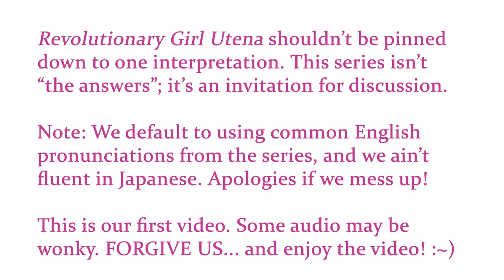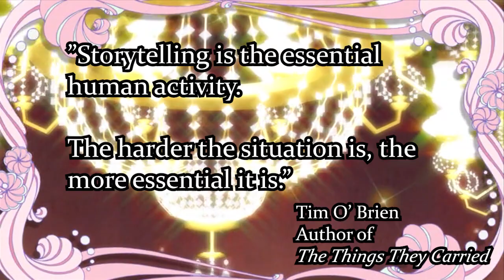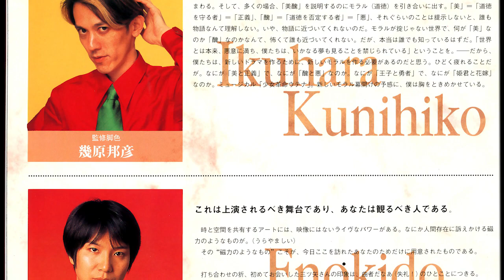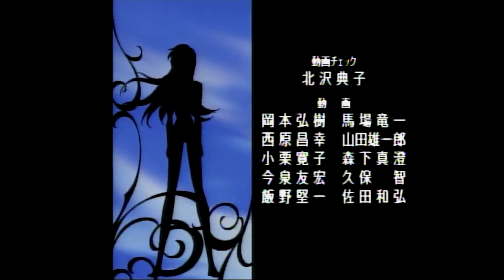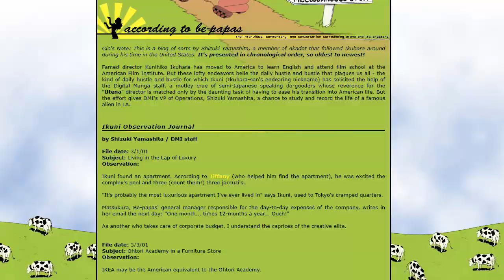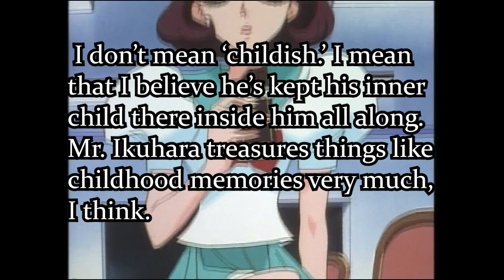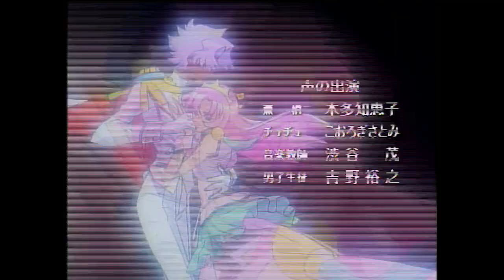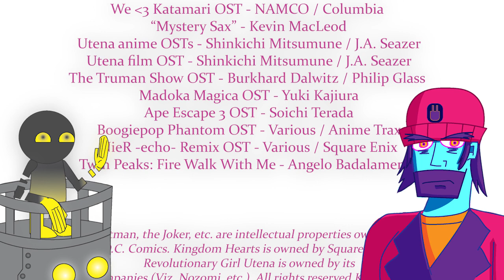Introduction to Revolution │ Revolutionary Girl Utena analysis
This video will be spoiler-free for the anime, manga, film, etc., of Utena.

An introduction to Revolutionary Girl Utena and the people who brought it to life. In a world where eggshells are meant to be broken and there's always milkshakes to drink, there aren't always clear or objective answers. This video series will offer interpretations, not definitive "answers." Will Kalil and The Unplugged Professor upload a video in this series more than once a year? :D

We are your friends.

Ciao.